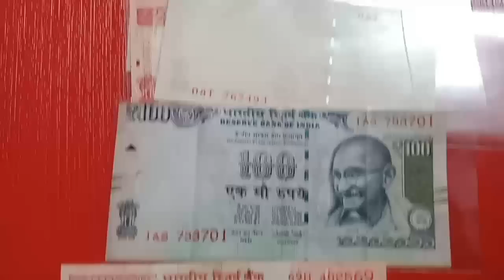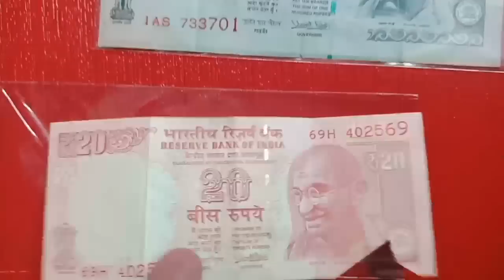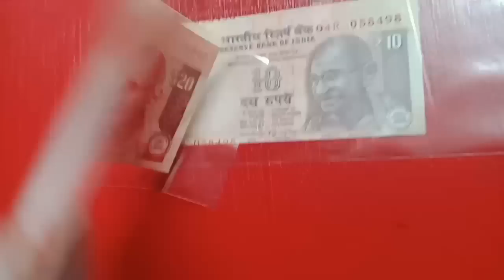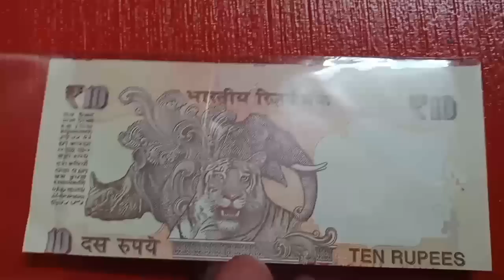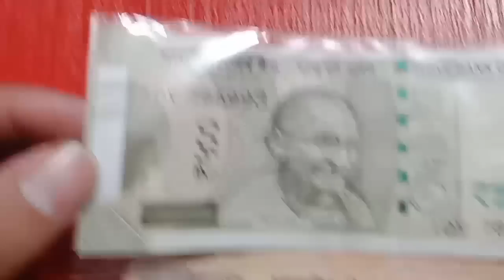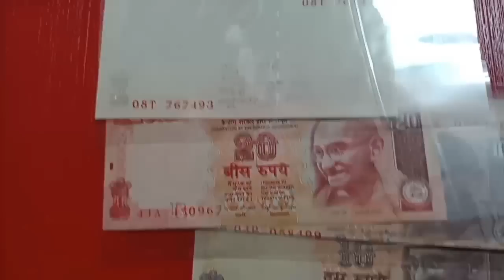आज मैंने खरीदें बहुत कीमती नोट | Buy 10 Rupees Notes, 20 Rupees Note, 100 Rupees Misprint Note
Namaskar dosto, MA hament aapka bahut bahut swagat karta hu golden collection channel ma, dosto aaj Maine different misprint notes buy kiya hai, umeed karta hu aapko video pasand aya hoga.